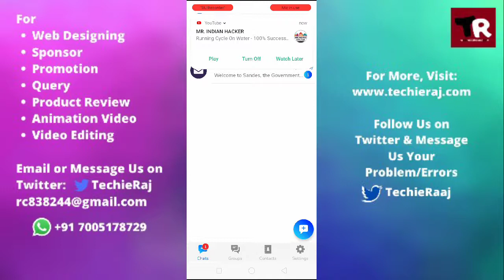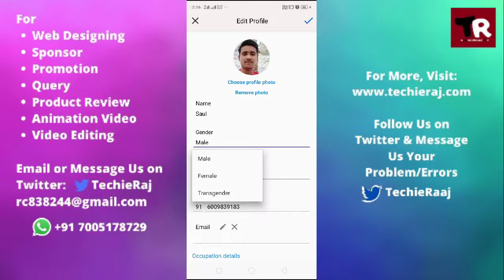How to Change Gender in Sandes Account